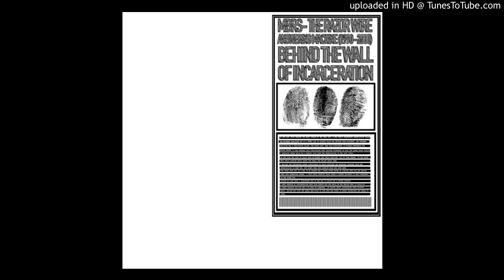MBRS - I Need Him Home